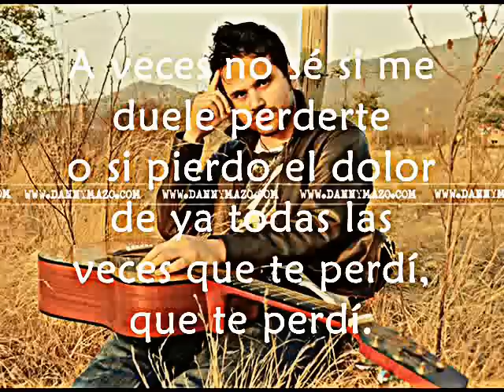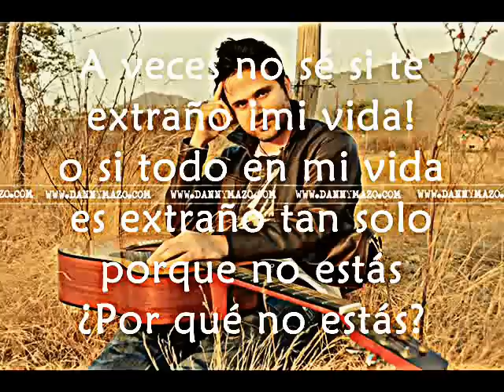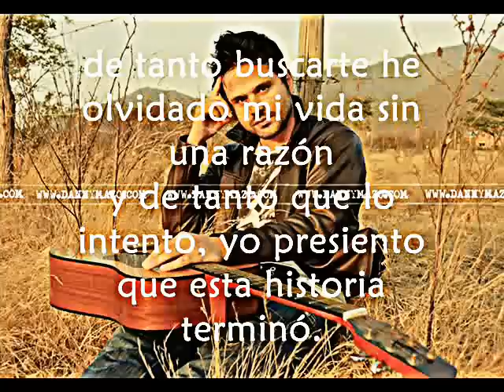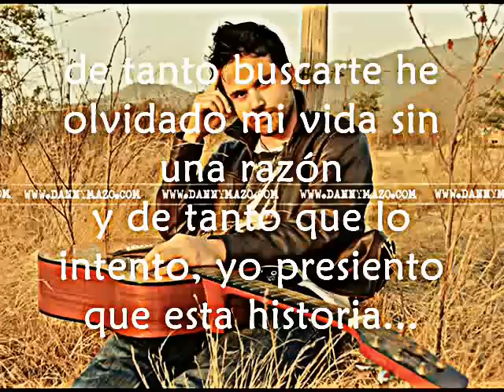03 A Veces No Se - Danny Mazo (con letra)